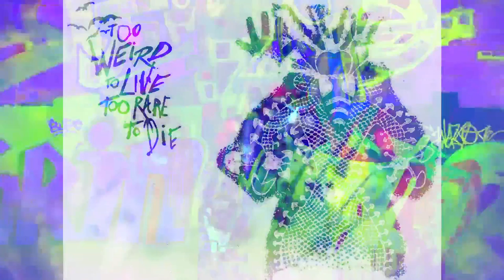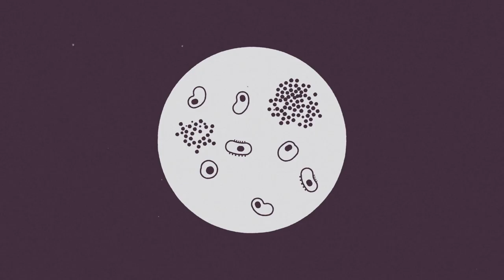The SatoriD Experience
SatoriD Ranting and Raving About The Tao, Creativity and The Bee Shaman